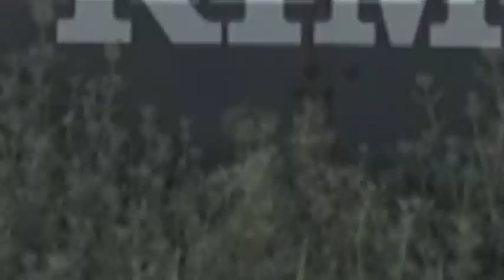Yer Tar Bu Pleh - Karen Gospel Song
Australian Karen Anglican Sunday school